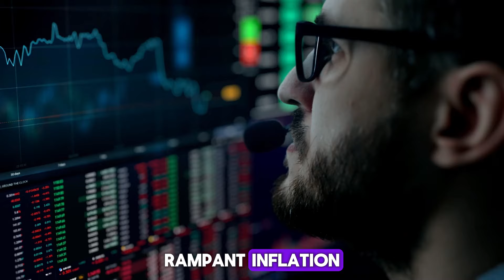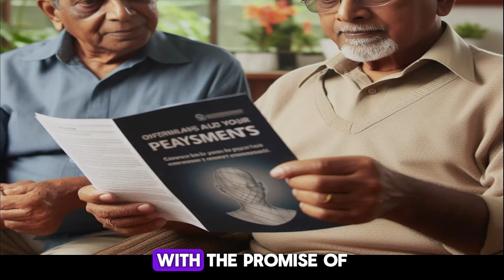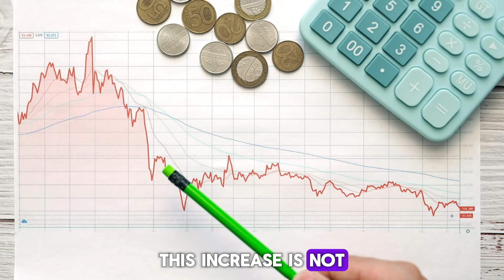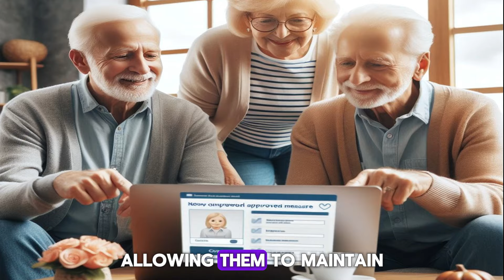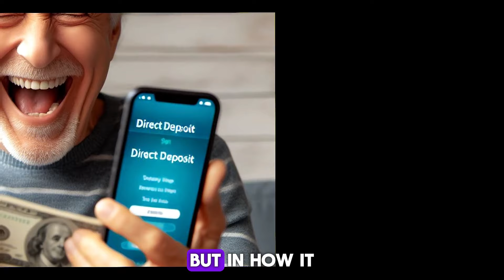The Senate Has Just Confirmed! $2,400 Coming With Extra $1,900 For Social Security SSI SSDI VA!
"Exciting news! The Senate has just confirmed a $2,400 payment, with an additional $1,900 for those on Social Security, SSI, SSDI, and VA benefits. Learn all about this latest development and how it will impact individuals receiving these benefits. Stay informed and prepared for the upcoming financial support. Watch now to get all the details on this important announcement!"